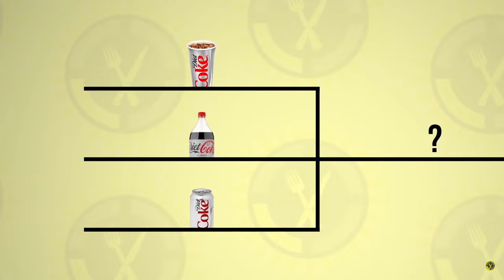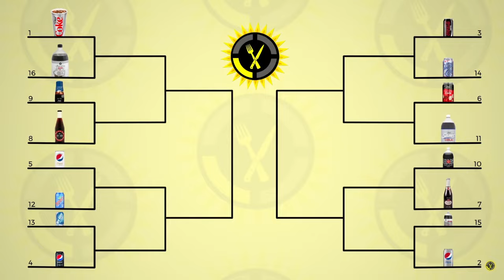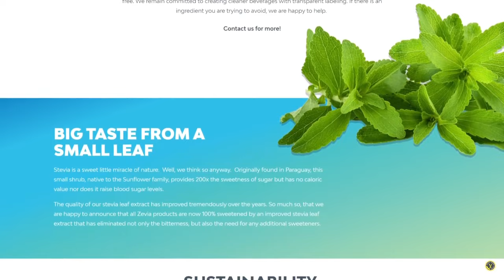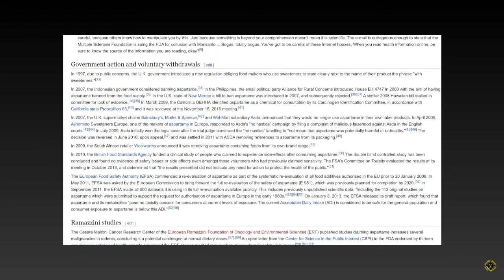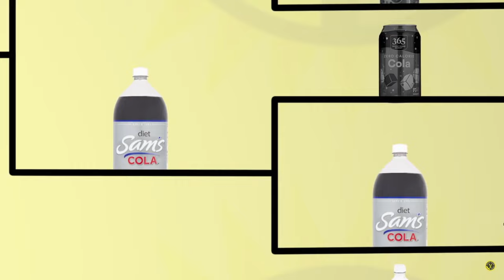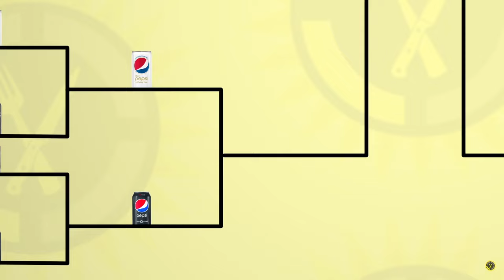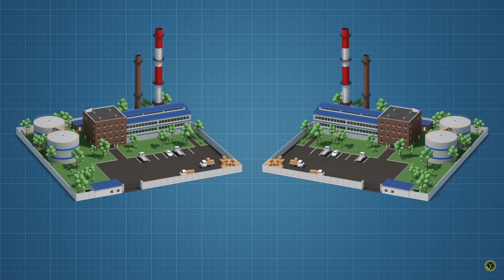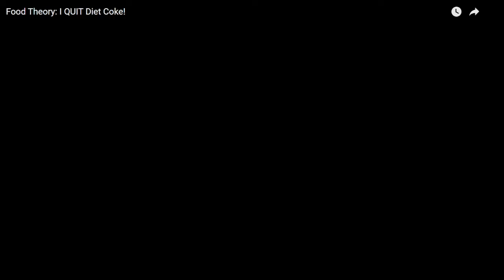Is it really that good?- Food Theory: I QUIT Diet Coke! reaction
*Read Description

Hey everyone here is a new reaction video for you all to enjoy, now as always be sure to give some love and support to the original creators that made the video that I reacted to, also be sure to like, comment, and subscribe to this video as well, other than that I'll see you all next time.